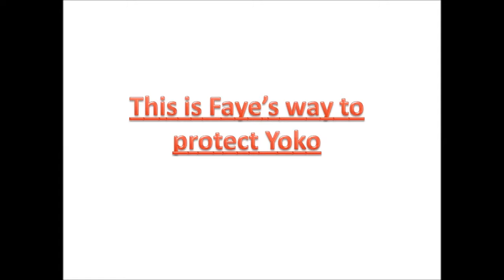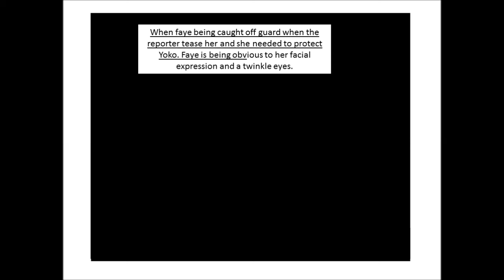Shocks??? Faye being caught this time and she needed to protect Yoko in front of the media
When faye being caught off guard when the reporter tease her and she needed to protect Yoko. Faye is being obvious to her facial expression and a twinkle eyes.